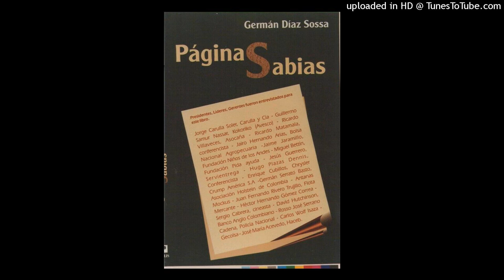660. ALIMENTOS PARA ALIVIAR EL ESTREÑIMIENTO.. Gracias por compartir con quien le sirva. 322 2187567